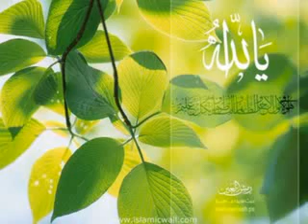LAB PE ATI HAI DUA - YouTube.flv